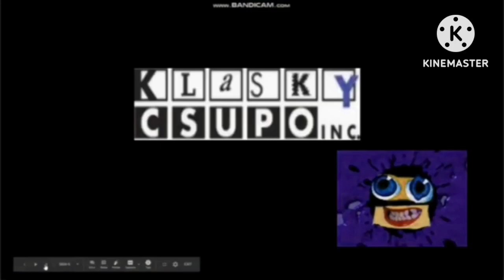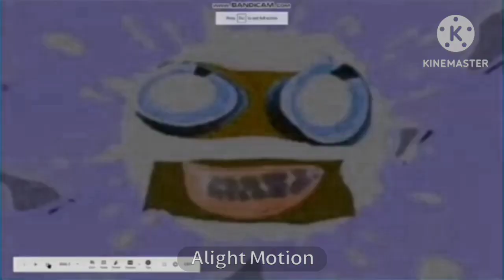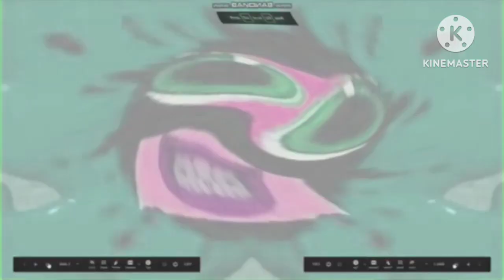Klasky Csupo slideshow effects